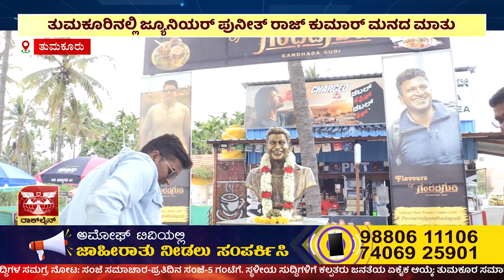AMOGGH NEWS | ಅಮೋಘ್ ನ್ಯೂಸ್ | @8PM | 15-11-2022 | AMOGGH TV